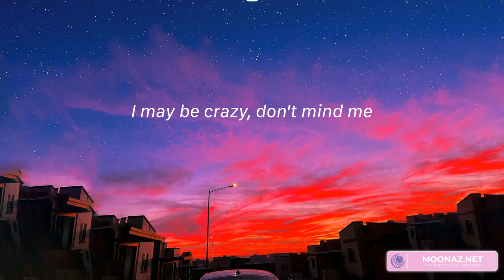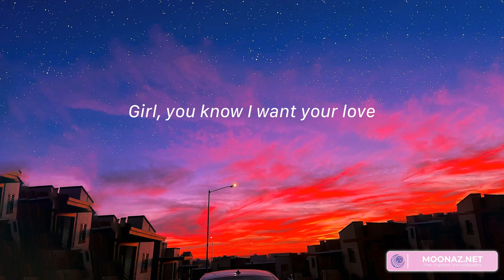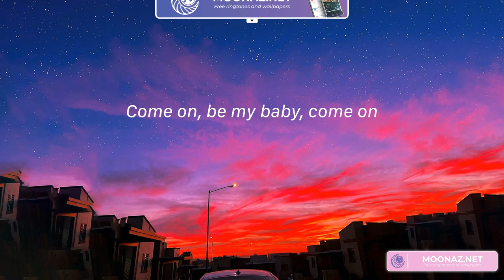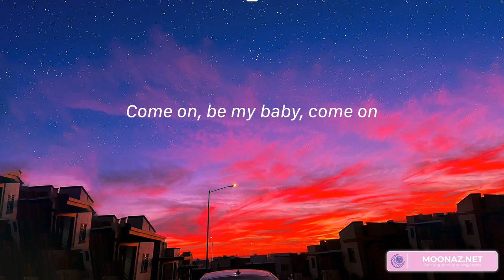Shape of You - Ed Sheeran (Lyrics) | I'm in love with your body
Lyrics:
Oh—I—oh—I—oh—I—oh—I
I'm in love with your body
Oh—I—oh—I—oh—I—oh—I